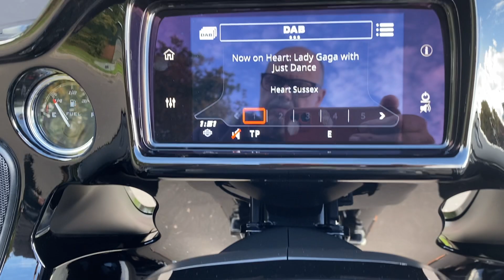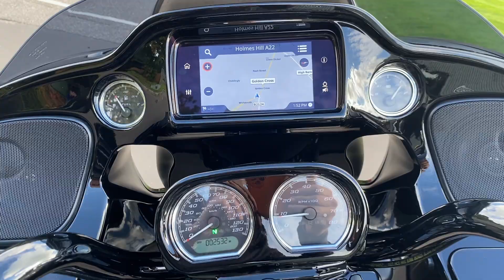2022 Harley-Davidson FLTRXST Touring Road Glide ST 117 in Vivid Black